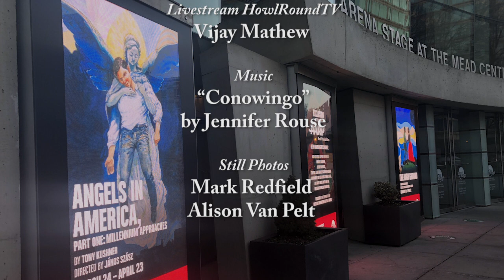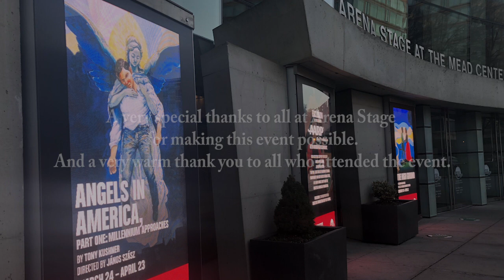Coigney-Arnoult Global Theatre Awards - Honorees James C. Nicola, Robert J. Orchard, Molly Smith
The 1st Annual Coigney-Arnoult Global Theatre Awards 2023

Honoring Lifetime Achievements in Global Collaboration:
James C. Nicola, Robert J. Orchard, and Molly Smith

Arena Stage Washington D.C.
Highlights from the Livestream video
Running Time: 34:34

The Center for International Theatre Development (CITD) and the Trust for Mutual Understanding held this awards event at Arena Stage in Washington, D.C. prior to the evening’s preview performance of “Angels in America, Part One: Millenium Approaches”, directed by János Szász. CITD founder and director Philip Arnoult presented the inaugural Coigney-Arnoult Global Theatre Awards to James C. Nicola, Robert J. Orchard, and Molly Smith in honor of their lifetime achievements in global collaboration. This virtual celebration united friends and supporters, along with Will Wadsworth, nephew of the late Martha Coigney.

Hosts:Philip Arnoult and Barbara Lanciers Friends and Theatre Artists Interviewed:
Robert J. Orchard
John Strausbaugh
James C. Nicola
Igor Golyak
Micheal Hurley
Janos Szasz
Will Wadsworth
Alisa Solomon
and
Molly Smith

Camera:
Mark Redfield

Video Editor:
Jennifer Rouse

Livestream HowlRoundTV:
Vijay Mathew

Still Photos:
Mark Redfield
Alison Van Pelt

A very Special Thanks to all at Arena Stage for making this event possible. And a very warm thank you to all who attended the event.

Philip Arnoult
The Center For International Theatre Development

Barbara Lanciers
The Trust For Mutual Understanding

Film-Audio-Theatre-Art Publishing

Remembering Martha Coigney